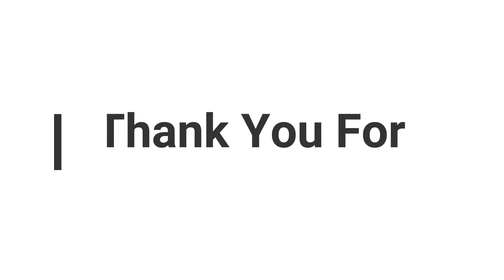Lucid Dreams (Clean) 💭 FN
Lucid Dreams Fortnite Montage